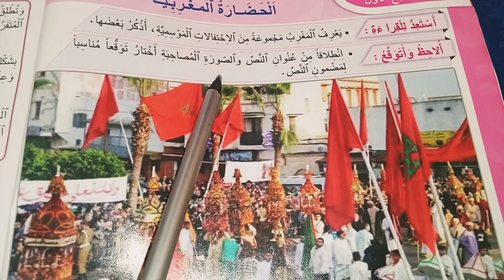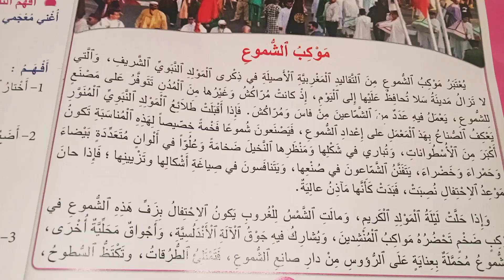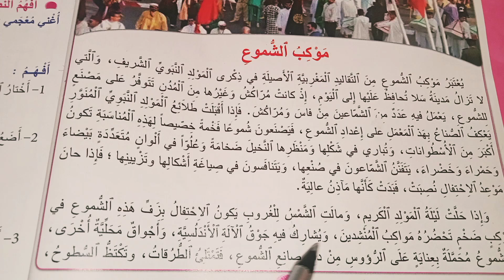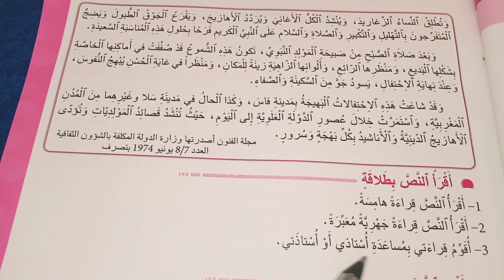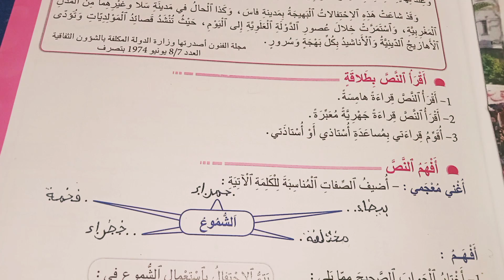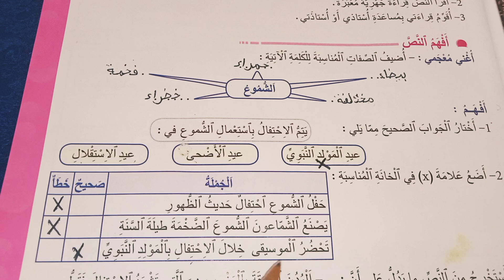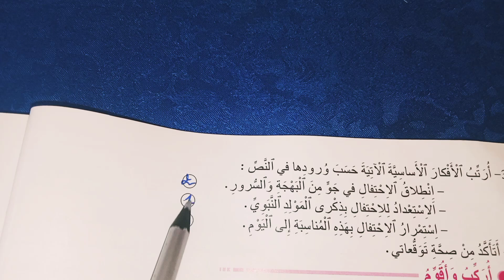المنير في اللغة العربية المستوى الرابع ابتدائي الصفحة 12 13 14 نص موكب الشموع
pour communiquer
كتاب

المفيد
الواضح
الأساسي
الجديد
الجيد
فضاء
مرشدي
في رحاب
المرجع
المختار
المنهل
 المنير
الواحة
مرشدي
mon livre
mes apprentissages
école
primaire
secondaire
collègial